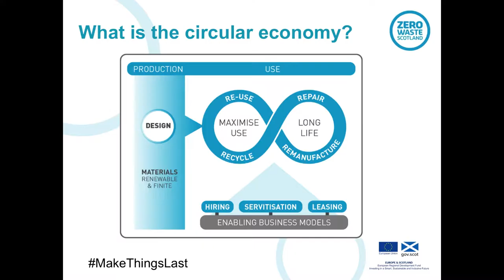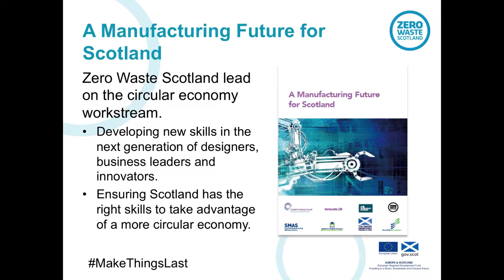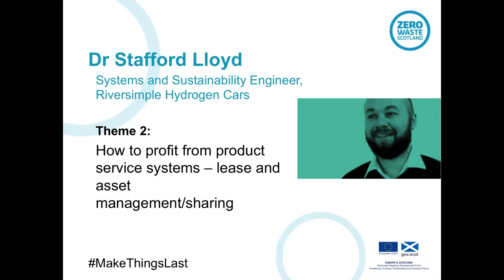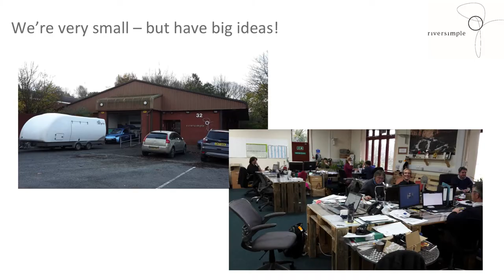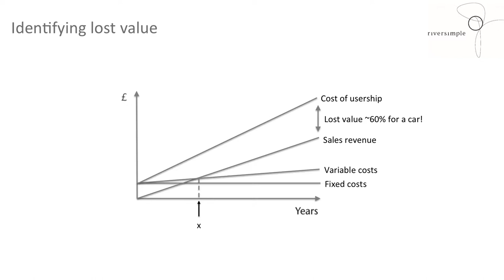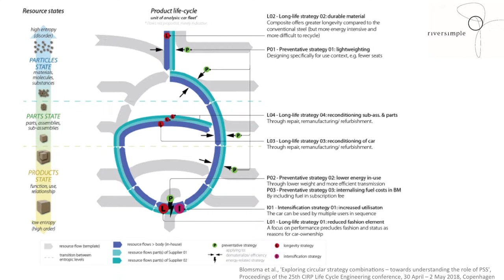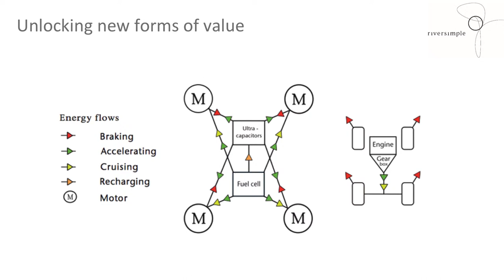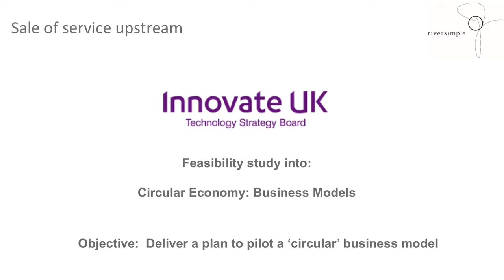Circular Economy Masterclasses - Lecture 2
Circular Economy Business Model 1: How to profit from product service systems – lease and asset management/sharing.